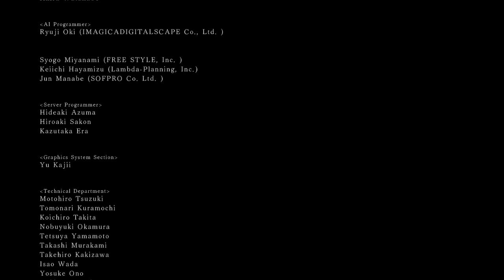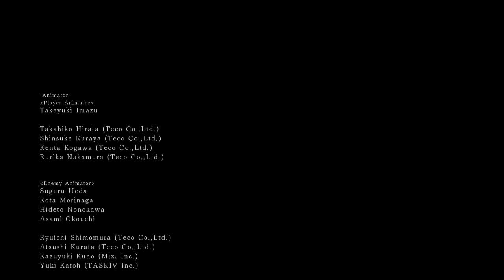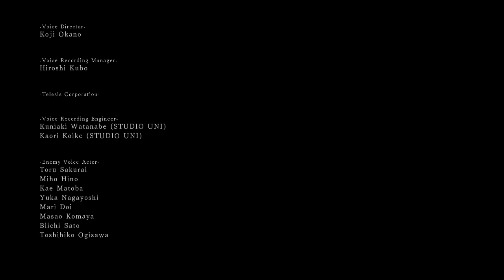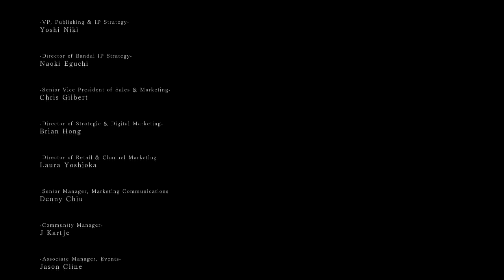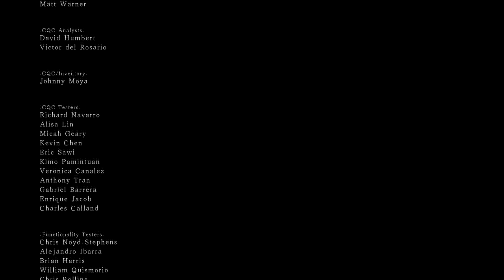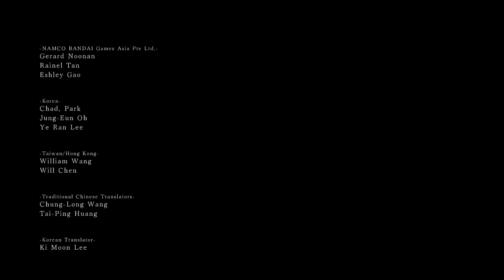Dark Souls 2 Go Beyond Death #57, Wir sind der neue Thronerbe, (Deutsch/German) (HD)